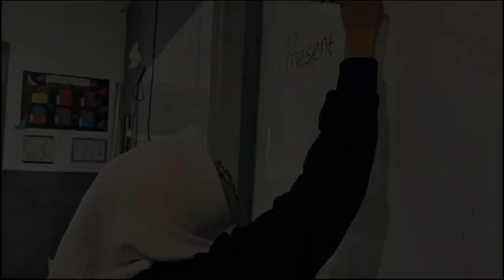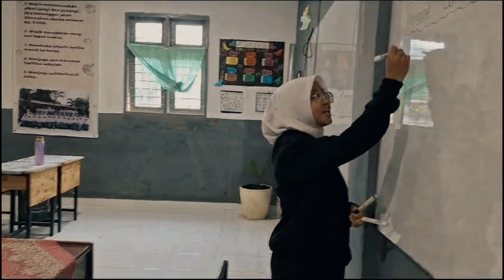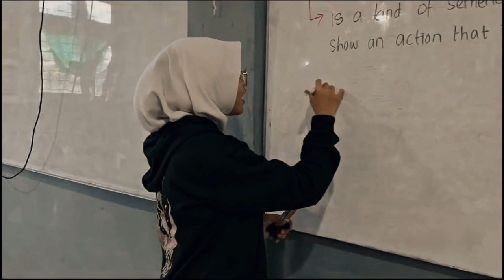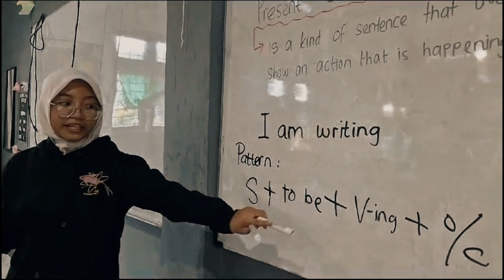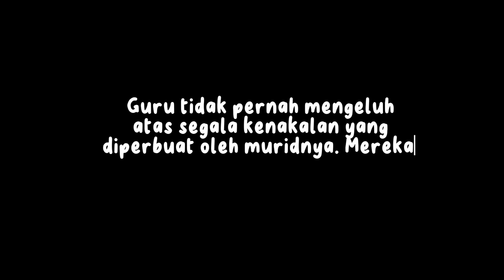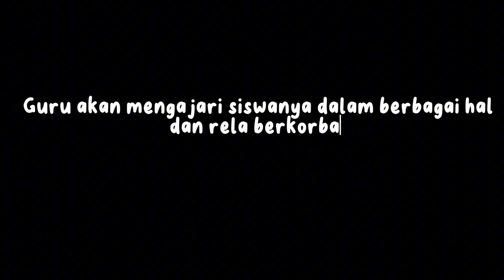Short Movie by Kelompok 1.XI-Columba